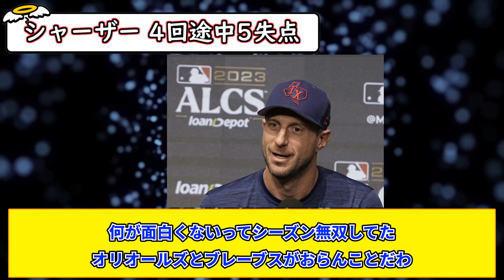マックス・シャーザーさん、アストロズに勢いをつけてしまうALCS 3戦目に先発も4回5失点【5chまとめ】【なんJまとめ】